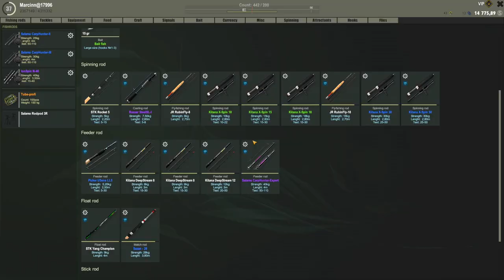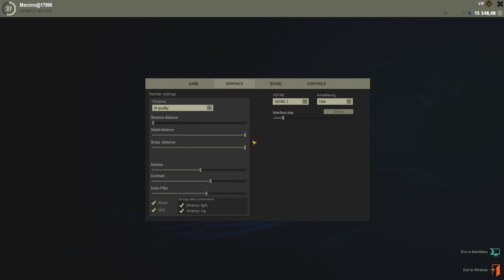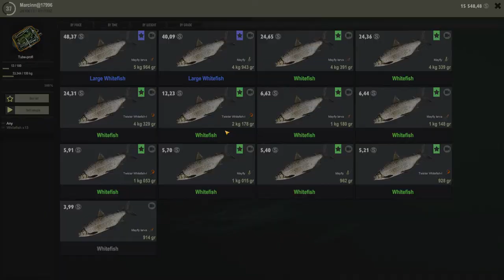Fisher Online -- Odcinek na luzie -- Whitefish -- Norway PL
Fisher Online

In todays short episode Whitefish from daily quest from Norway